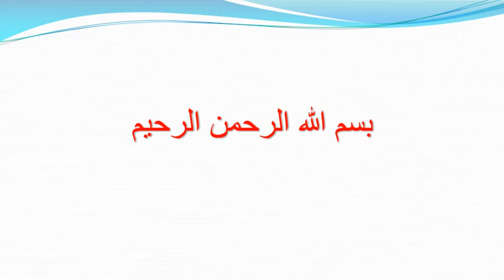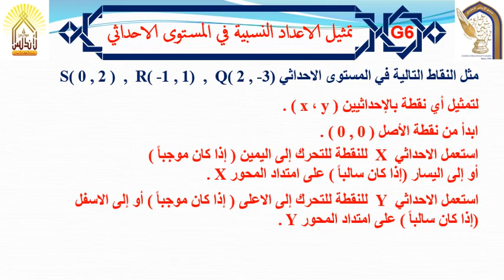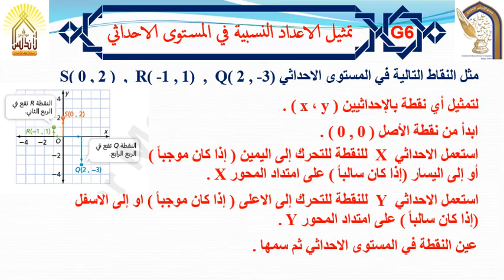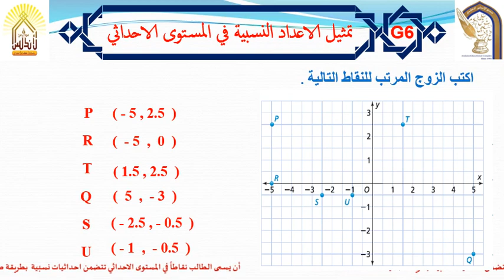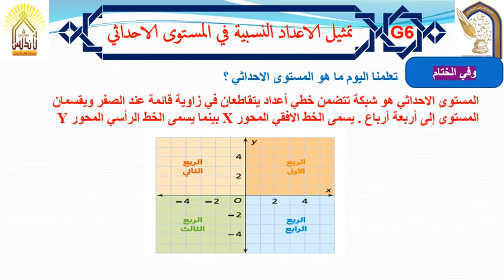رياضيات سادس الدرس االعاشر تمثيل الاعداد النسبية في المستوى الاحداثي الخميس 1 10